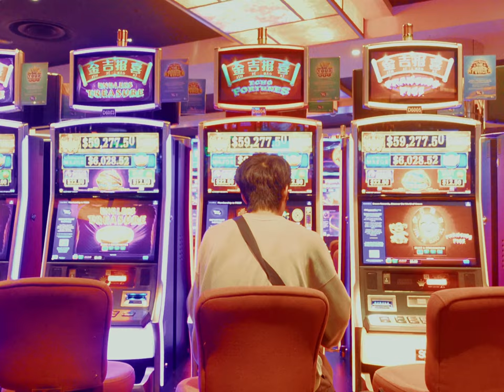COZAWA (2023) | 16mm Film Emulation | Sydney and Melbourne | Sony ZV-1 | Cineprint 16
In this video, I had the pleasure of capturing the essence of my dear friend COZAWA in the mesmerizing cities of Melbourne and Sydney, Australia. Through the lens of my Sony ZV-1, I aimed to encapsulate the beauty and charisma of this remarkable individual in two of Australia's most iconic locations.

As I navigated the vibrant streets and picturesque landscapes, I was struck by the unique blend of urban energy and natural splendor that these cities have to offer. The 16mm film emulation allowed me to infuse a touch of timeless nostalgia into each frame, adding depth and character to the visual storytelling.

Edited by DaVinci Resolve, cineprint 16
Shot on SONY ZV-1

この動画では、オーストラリアの魅力的な都市、メルボルンとシドニーで、私は友人のCOZAWAさんの魅力を捉える機会を得ました。Sony ZV-1のレンズを通じて、この素晴らしい個性の美しさとカリスマをオーストラリアの2つの象徴的な場所で表現することを目指しました。

私が魅力的な街並みと美しい風景を巡る中で、これらの都市が提供する都市のエネルギーと自然の素晴らしい融合に感銘を受けました。16mmフィルムのエミュレーションを使用することで、各フレームに時代を超えたノスタルジアの要素を取り入れ、ビジュアルストーリーテリングに深みとキャラクターを加えました。

このシネマティックな映像をお楽しみいただければ幸いです。